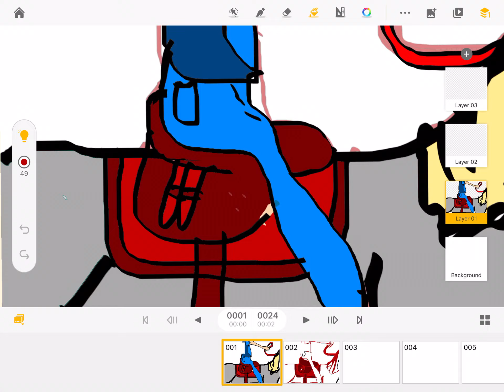Posting and galloping animation!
This animation is a random person galloping and posting on a trail ride, I couldn’t make it an actual animation because I couldn’t copy the same picture, so enjoy and go check out Rendou